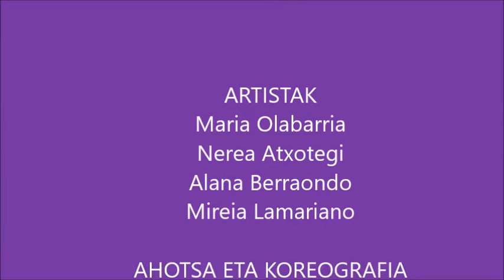Martxoa gurea da 2017